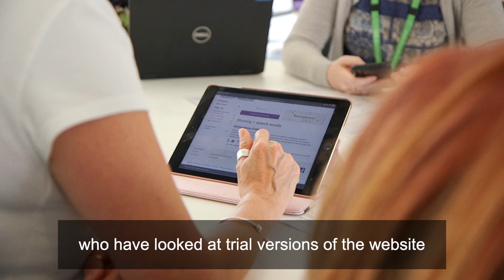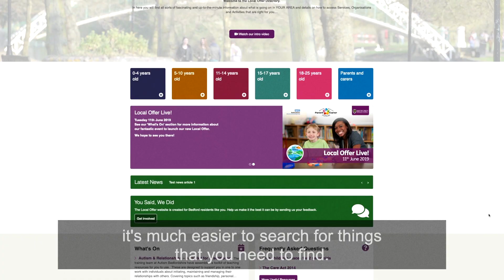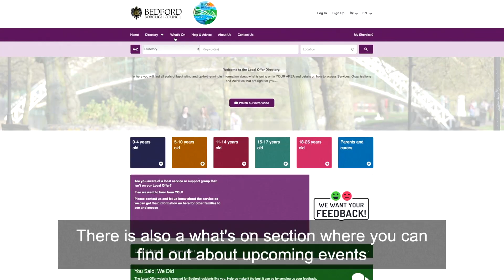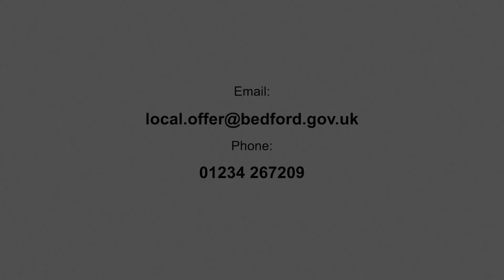Bedford Borough Local Offer (with subtitles)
Bedford Borough's new Local Offer website to support children and young people with SEND and their parents, and professionals working with them, to identify the support  available locally for them to access.